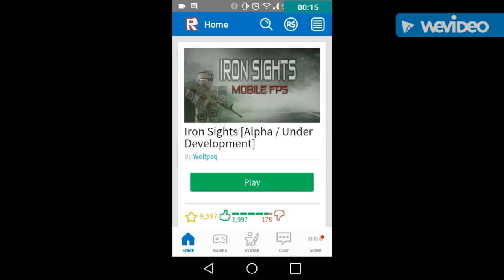Roblox[THIS IS HOW YOU USE A GLOCK GUN] Iron sights #2